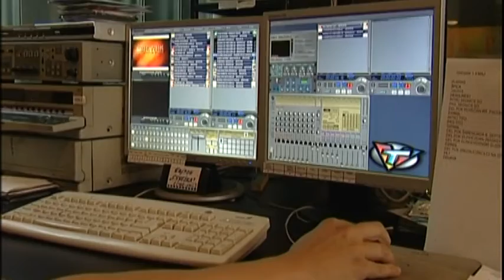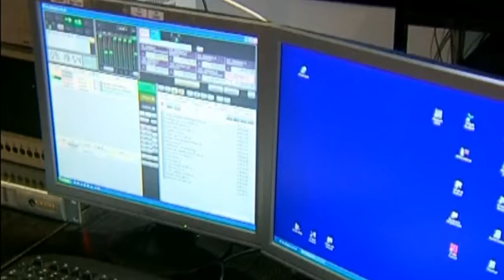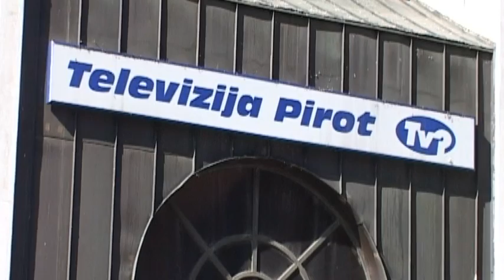DVE DECENIJE POSTOJANJA TV PIROT